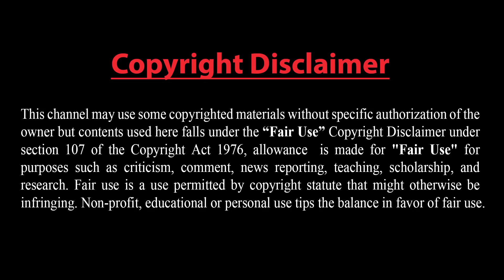ট্রাম্পের ফোনালাপ ফাঁস! পাকিস্তানকে সামরিক শক্তি দিয়ে হারাতে পারবে না ভারত! অস্ত্র ও গোলাবারুদ চুরি!